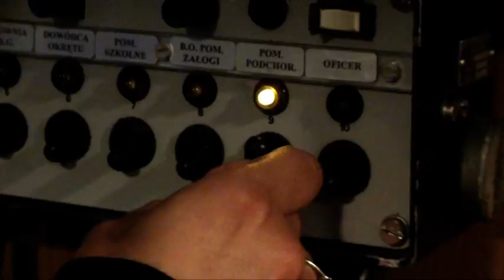Iskra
Autor: Bartłomiej Ciesielski
Tall Ship Races 2012. Pokład żaglowca Marynarki Wojennej ORP "Iskra". Młodzi ludzie pierwszy raz w życiu oddają się w ręce morza i okrętowej dyscypliny, które w przyszłości mają stać się ich życiem. Film "IKSRA", to zalążek opowieści o przemianie, pokorze, różnych obliczach morza i konfrontacji marzeń z rzeczywistością.